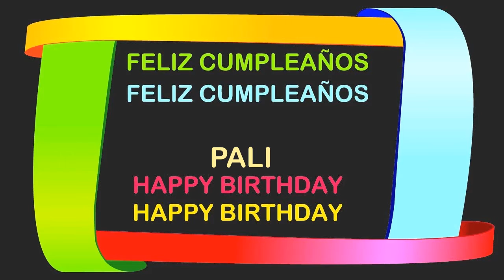Pali Birthday Postcards & Postales